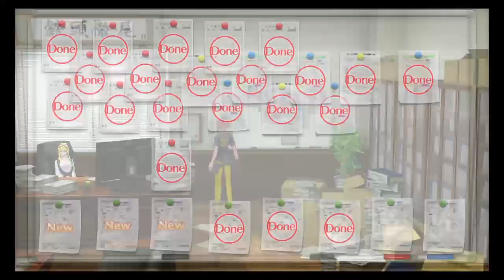Digimon Story: CyberSleuth Episode 27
This is my blind playthrough of Digimon Story cybersleuth, this was all streamed during summer so the capture is the results of the direct stream function of the PS4, anyway hope you enjoy -- Watch live